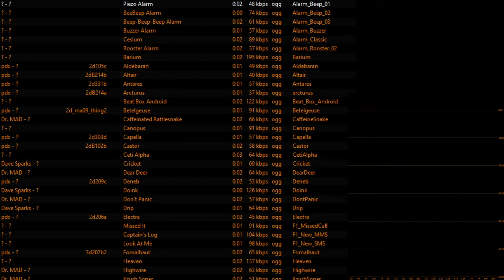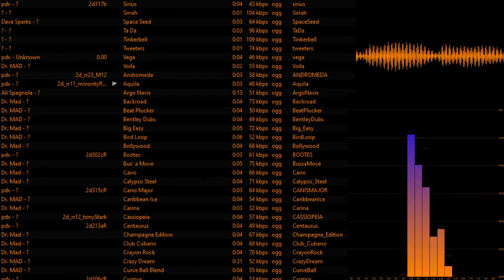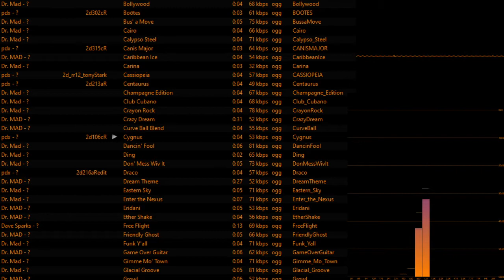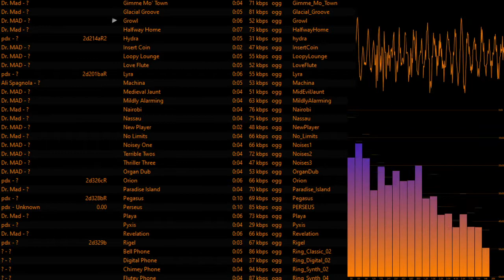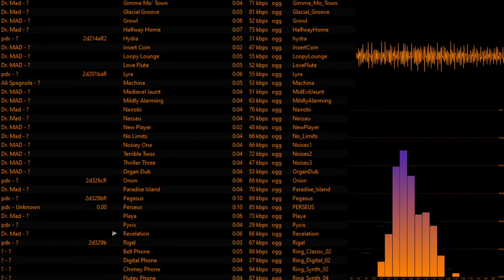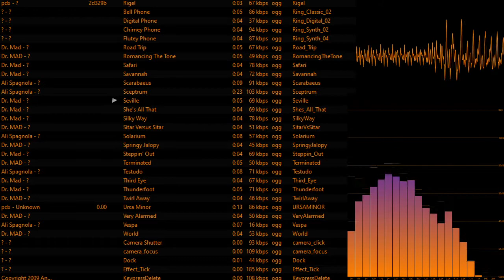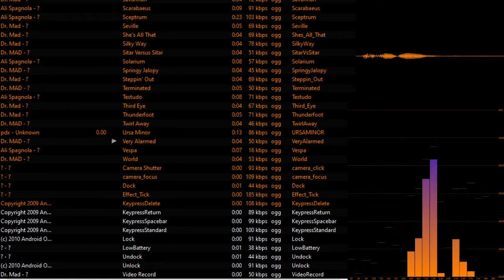Android 4.2 All System Sounds (Ringtones,Notifications,Alarms,UI) (Stock/China/CyanogenMod 9/10)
Some sounds are reused from older versions, most of them are used in all android phones, some even on android 10, these 4.2 sounds are included in stock versions like the ones on chinese phones/tablets , nexus phone, cyanogenmod, etc
i'm going to upload android 4.4 soon even if most sounds are the same
Audio is OGG vorbis variable bitrate stereo/mono
Looped versions might be uploaded
System sounds are located in ROOT
 \system\media\audio